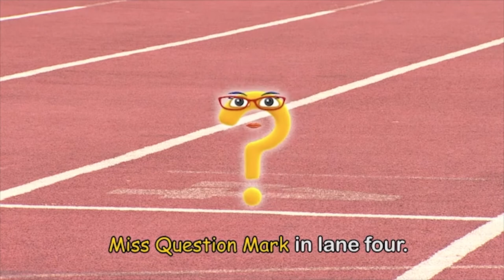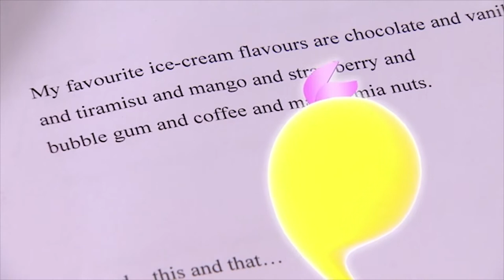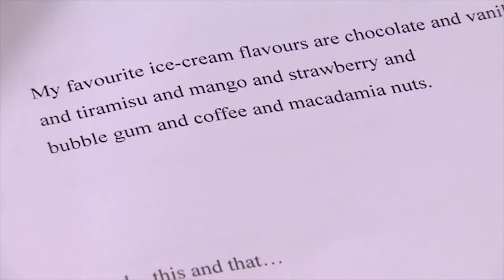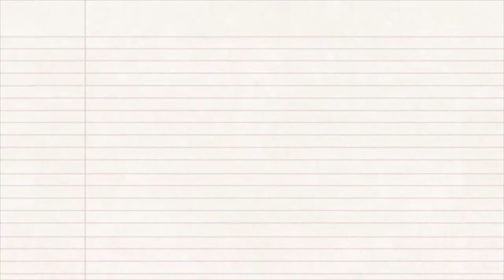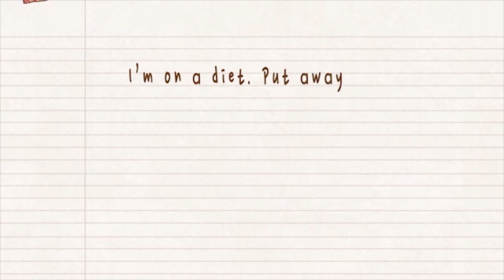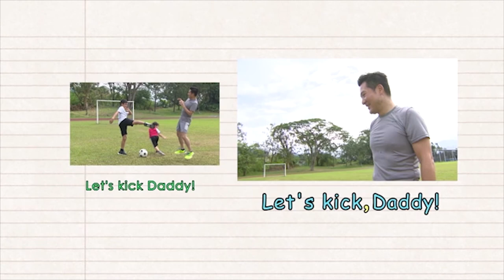Punctuation Series: The Comma(Primary 4 - Primary 6)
A well-placed comma can make a big difference to the meaning of a sentence. Lady Comma helps her friend Molly make the lines in her script shorter and clearer for the readers.